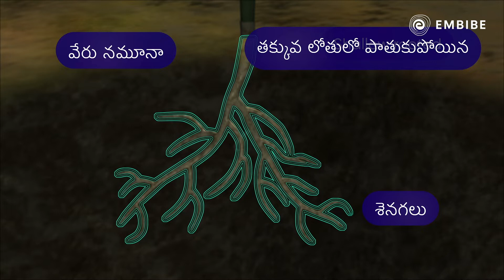మిశ్రమ పంట | Biology | Class 9 | Embibe: Achieve AP Board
Embibe brings you a video on మిశ్రమ పంట (Mixed cropping). Mixed Cropping : Mixed cropping, including intercropping, is the oldest form of systemized agricultural production and involves the growing of two or more species or cultivars of the same species simultaneously in the same field. Watch this video to know more

Welcome to Embibe: Achieve AP Channel, your one-stop solution for all AP State Board Exams India’s Top Educators will be teaching you daily on this channel. Here, we will cover the entire syllabus, strategy, updates, and notifications which will help you to achieve the State Board exams

During this session, our Educators will be sharing a lot of Tips and Tricks to crack the exam AP Board. Aspirants who are preparing for their AP Board Exams will be benefited from this channel.

1. 372+ exams covered, the largest collection on any learning app
2. 50,000+ authentic learning videos
3. 1.6 Million questions with hints & solutions
4. 1,400 courses & popular books
5. Unlimited mock tests & personalized test reports